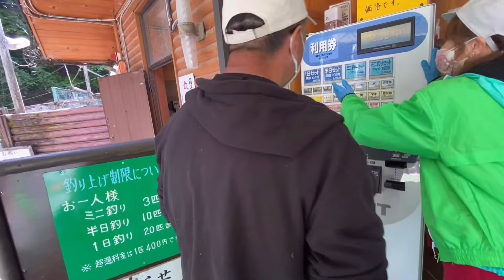Fishing Part 1 | Vlog #32 | Sacho Terazaki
Hanno is a city located in Saitama Prefecture, Japan
Where you can go fishing & picnic with your friends & family

Your new friend,

Sacho 💚 🐢